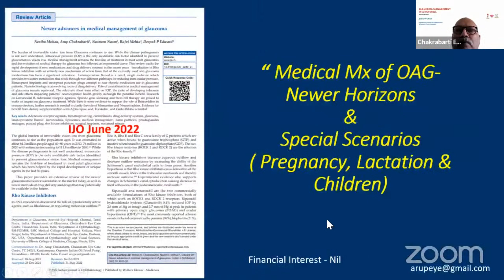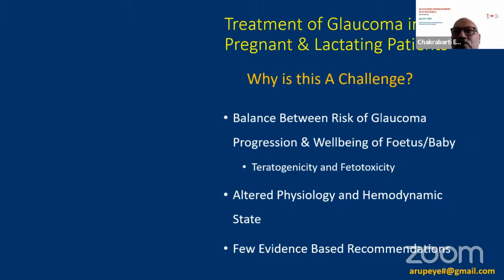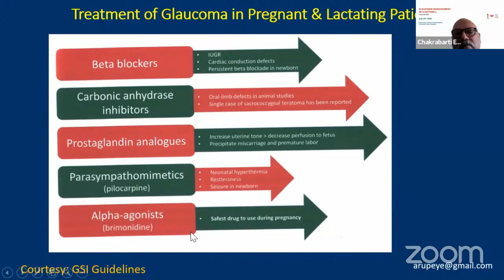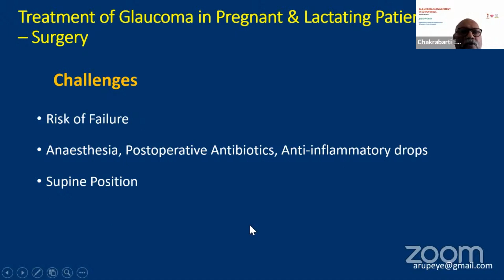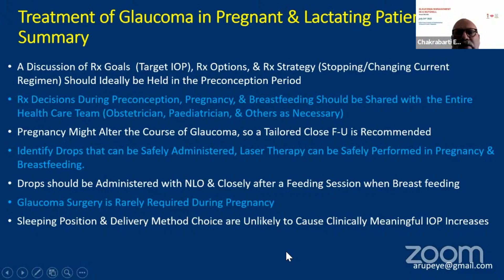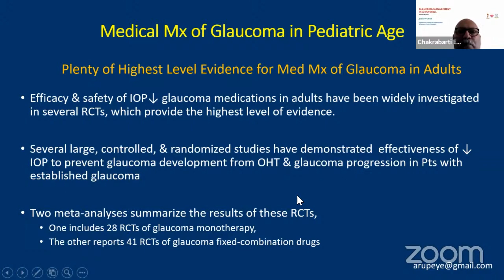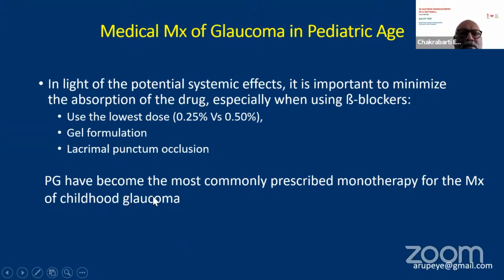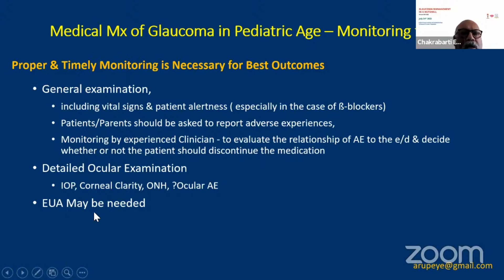Medical Mx of Glaucoma in Special Situations-July2022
This short video is about medical management of Glaucoma in Pregnancy-Lactation and Children